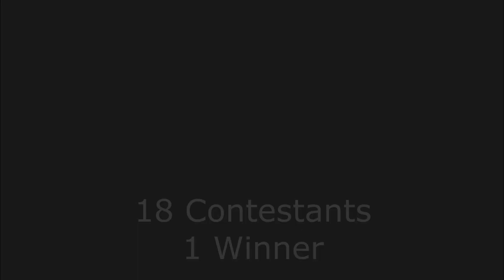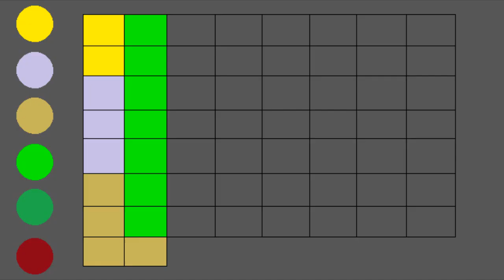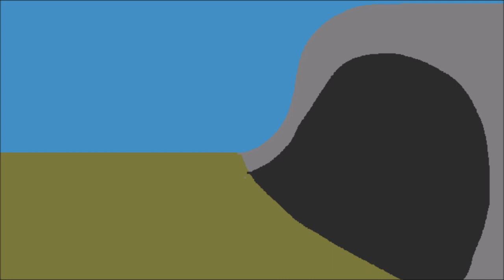Battle for Color Kingdom Episode 3- "Flag Finding Frenzy"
The first elimination of the season. Cool. Also the contestants get launched and have to find a flag. Will they succeed?

Blue- BuddyRock123
Yellow and Purple- My sister Haley
Gray- ZerOcarina
Lavender- Mewbie
Tan- VampireGamingYT
Gold- Mr. Leafy
Maroon- Chorus Kids
Farmer Brown- LaprasTheClapper
Alder- Vortex
Everyone else- Me